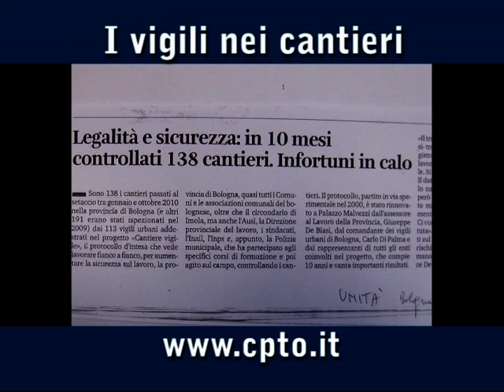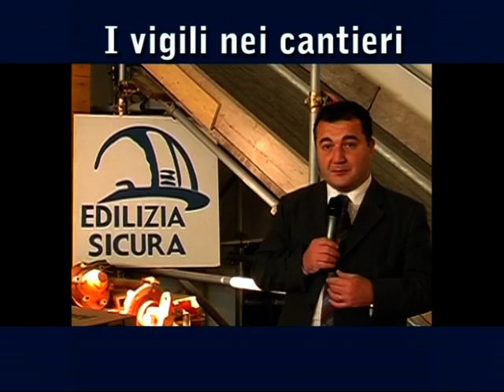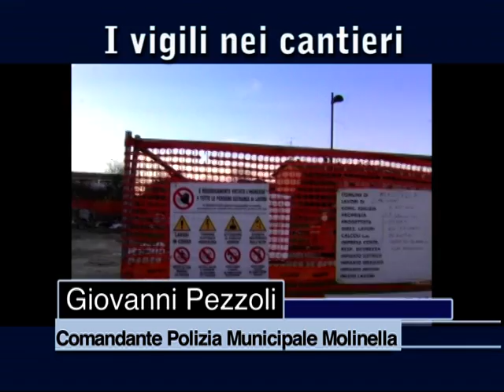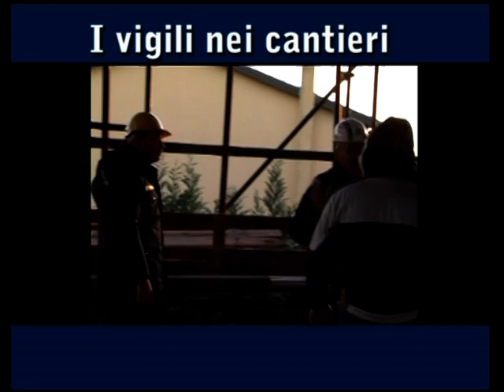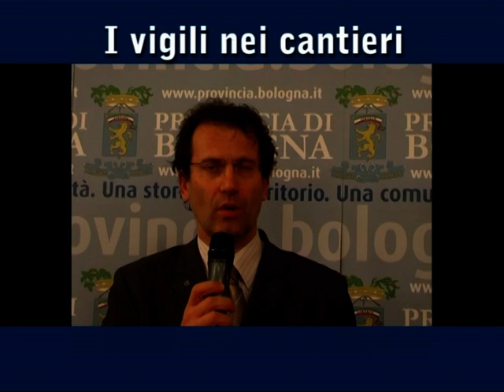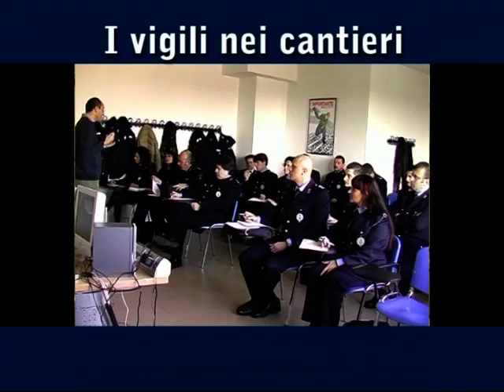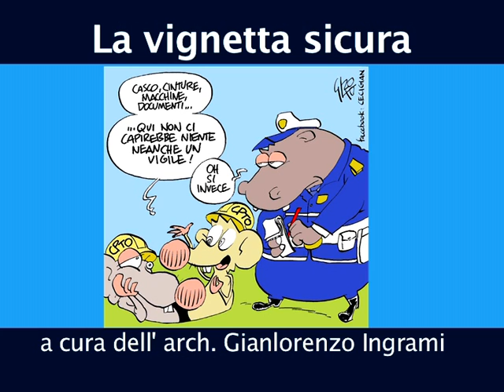Edilizia Sicura 5. I Vigili in cantiere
Questa puntata di Edilizia SIcura racconta l'esperienza di Cantiere Vigile,che si è svolta negli ultimi anni a Bologna e provincia. I vigili urbani ricevono una formazione specifica sulla sicurezza in cantiere e possono effettuare ispezioni in loco.